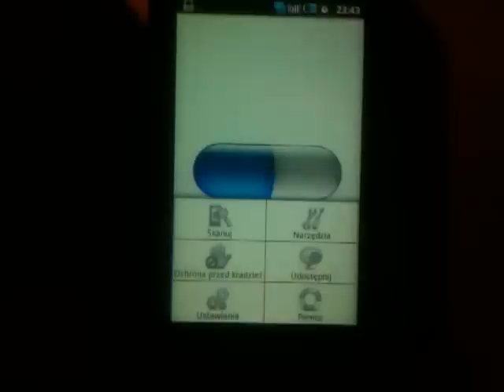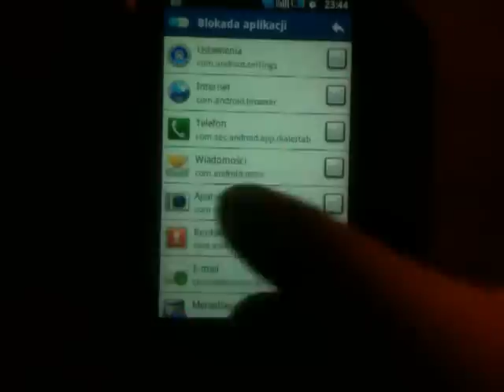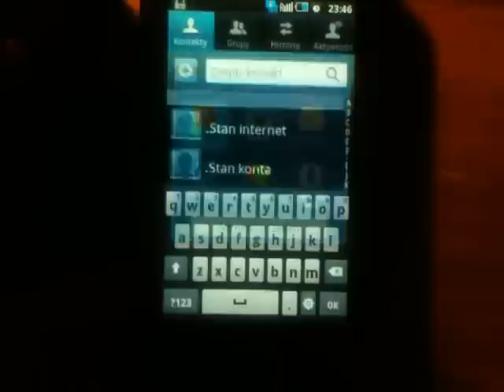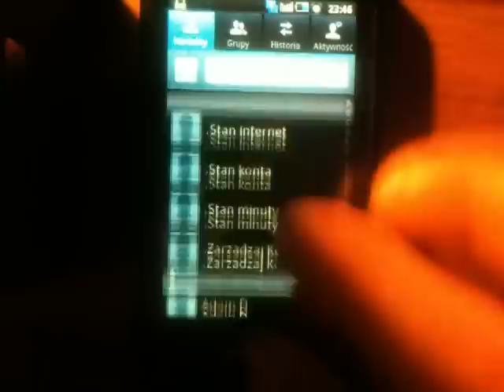[Android] AVG błąd - ochrona aplikacji / AVG bug - apps protector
Błąd w płatnej aplikacji AVG.
1) Uruchom zabezpieczoną aplikację. 2) Gdy pojawi się monit o hasło przytrzymaj przycisk Home. 3) Wybierz ponownie aplikację, którą chciałeś uruchomić.

Bug in non-free application AVG.
1) Run protected application. 2) When password prompt shown hold Home button. 3) One more time select the program  which you want to run.

Samsung i5800, Android 2.2
Recorded by iPhone 3GS